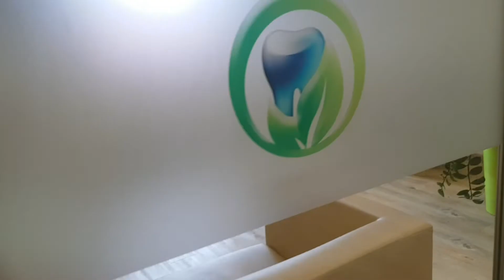Vollverblendete Zirkonkronen im Frontzahnbereich - chirurgische Kronenverlängerung beim Gummy Smile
In diesem Videobeitrag zeigen wir einen Patientenfall aus unserer Praxis, wo wir alte undichte Füllungen mit unterschiedlichen Zahnfarben haben und eine Krone, die überhaupt nicht ins Gesamtbild reinpasst. dazu haben wir unterschiedlich lang und breite Zähne, die eine ordentliche Disharmonie aufweisen. Unser Ziel ist es durch eine chirurgische Kronenverlängerung Zähne in der Ästhetik anzupassen und harmonische Verhältnisse wiederherzustellen bei einem bereits vorhandenem Gummy Smile. Dazu präparieren wir die 4 Schneidezähne im Oberkiefer und lassen vollverblendete Zirkonkronen vom Zahntechniker herstellen, so dass die Symmetrie wieder stimmt.

Viel Spaß beim Zuschauen und vielen herzlichen Dank für die Unterstützung unseres Kanals.

Euer zahnbewusst Team

Praxis für bewusste Zahngesundheit
Katsiotas & Hildebrandt - Zahnärzte
Bergstr. 6
31303 Burgdorf